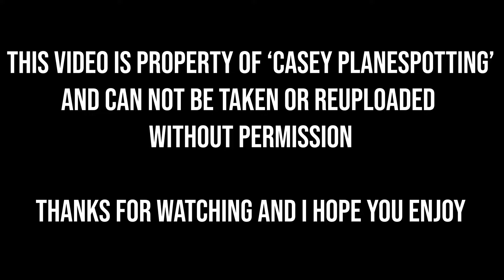Plane Spotting at Manchester Airport, Reverse op's RW05L/05R | 10-02-24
First visit up to Manchester in a long while for me, it was nice to be back! I had arrived just after it had been raining so quite a lot of moisture about on the airfield which made for some nice spray take offs! Plenty of variety here including a rarer visit of a 767 from Icelandair! Emirates also sent in one of their 'Destination Dubai' A380's which is definitely an eye catcher of a livery!

Movements:

00:38 - Easyjet A20N OE-LSN From Milan, MXP
01:17 - Cathay A359 B-LQA From Hong Kong, HKG
01:59 - Gulf Air B789 A9C-FI From Bahrain, BAH
03:03 - Ethiopian A359 ET-AWN From Addis Ababa, ADD
03:57 - Easyjet A320 G-EZTM Off to Copenhagen, CPH
04:41 - Ryanair B738 EI-GXM Off to Cork, ORK
05:33 - Easyjet A320 G-EZRT Off to Gibraltar, GIB
06:23 - Ryanair B38M EI-HMS Off to Tenerife, TFS
07:31 - TUI B38M G-TUMU Off to Espargos, SID
08:15 - Virgin A333 G-VGEM From Atlanta, ATL
09:02 - Easyjet A20N G-UZHU Off to Paris, CDG
09:50 - Aer Lingus A320 EI-DES Off to Dublin, DUB
10:33 - Ryanair B38M EI-IGM From Dublin, DUB
11:18 - Lauda A320 9H-IBJ Off to Vienna, VIE
12:06 - Etihad B78X A6-BMG Off to Abu Dhabi, AUH
14:07 - Jet2 B738 G-JZHC Off to Grenoble, GNB
15:00 - TUI B788 G-TUIB From Edinburgh, EDI
16:00 - Singapore A359 9V-SMT From Houston, IAH
16:50 - Qatar B77W A7-BAQ Off to Doha, DOH
18:32 - Swiss A321 HB-IOM Off to Zurich, ZRH
19:19 - Jet2 B752 G-LSAC Off to Lanzarote, ACE
20:39 - Easyjet A20N OE-LSN Off to Milan, MXP
21:29 - KLM B738 PH-BCE Off to Amsterdam, AMS
22:19 - TUI B788 G-TUIF Off to Cancun, CUN
23:38 - Jet2 B738 G-JZBT Off to Paphos, PFO
24:39 - Ryanair B738 EI-DPV From Billund, BLL
25:18 - Jet2 A332 G-VYGL Off to Tenerife, TFS
26:47 - Jet2 A21N G-SUNF Off to Antalya, AYT
27:52 - Emirates A388 A6-EOV Off to Dubai, DXB
29:47 - KLM B739 PH-BXO From Amsterdam, AMS
30:22 - Jet2 A321 G-HLYF Off to Innsbruck, INN
31:12 - Maleth Aero A332 9H-BFS Off to Antigua, ANU
32:14 - Turkish A21N TC-LTR From Istanbul, IST
33:04 - Brussels A319 OO-SSX From Brussels, BRU
33:40 - Gulf Air B789 A9C-FI Off to Bahrain, BAH
35:16 - Jet2 B752 G-LSAN Off to Tenerife, TFS
36:10 - Icelandair B763 TF-ISW From Reykjavik, KEF
37:11 - Jet2 B752 G-LSAE Off to Lanzarote, ACE
38:32 - Cathay A359 B-LQA Off to Hong Kong, HKG
39:58 - Virgin A333 G-VUFO From Orlando, MCO
40:58 - Virgin A333 G-VSXY Off to Orlando, MCO
42:01 - Jet2 B752 G-LSAK Off to Las Palmas, LPA
42:57 - KLM B739 PH-BXO Off to Amsterdam, AMS
44:02 - Emirates A388 A6-EOT From Dubai, DXB (Dubai livery)
45:31 - Brussels A319 OO-SSX Off to Brussels, BRU
46:15 - Aer Lingus A333 G-EILA Off to Orlando, MCO
47:51 - Singapore A359 9V-SMT Off to Singapore, SIN

I also want to give a mention briefly to @MaccAviation who was also here this day. He's a really nice down to earth person and has some great live streams on his channel, so feel free to check him out!

Well I hope you enjoy this one and if you do then feel free to drop a like and a comment down below and if you're new then feel free to subscribe to my channel

Thanks a lot for watching and have a good day!